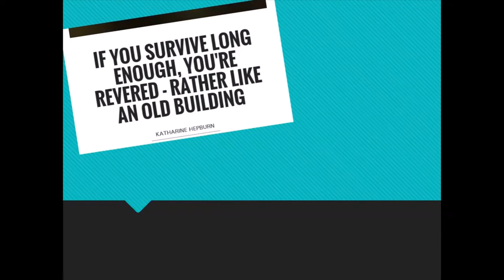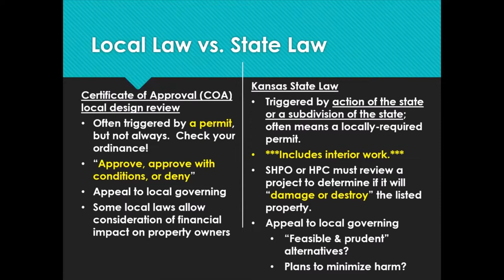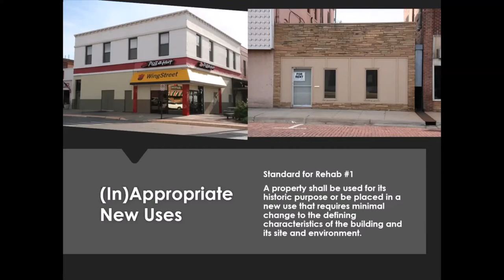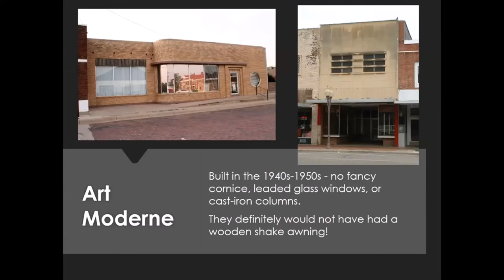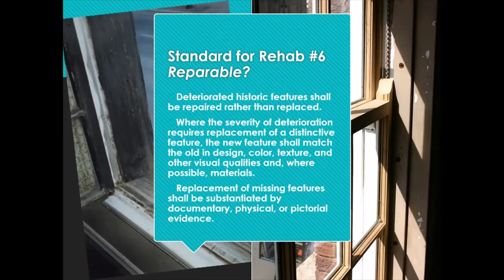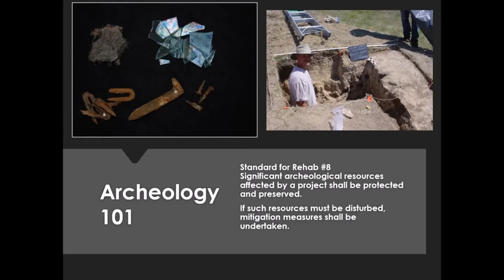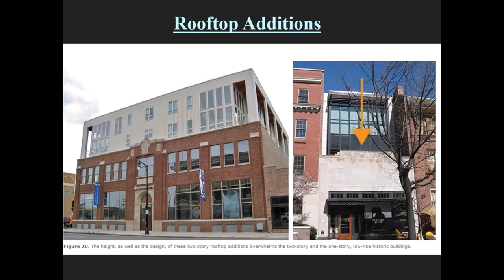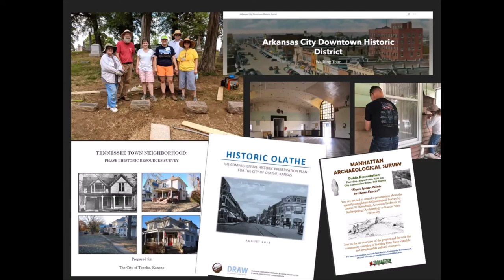What is Historic Preservation?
Check out this presentation by the State Historic Preservation Office on historic preservation, its benefits and impact. This presentation was originally part of the October 2022 Landmarks Commission meeting.